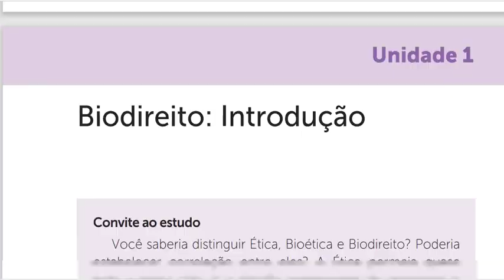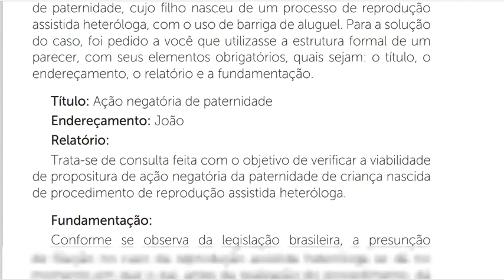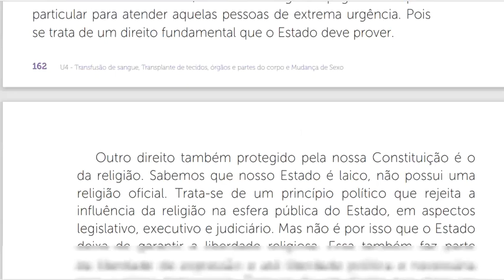BIODIREITO. link na descrição.